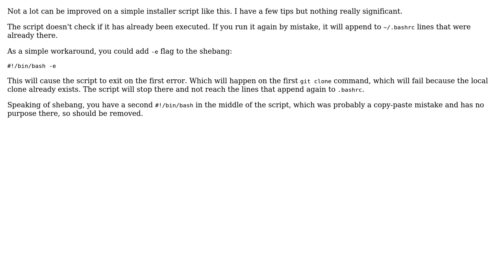Install Ruby using rbenv in a bash script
With thanks & praise to God, and with thanks to the many people who have made this project possible! | Content (except music & images) licensed under CC BY-SA | Music | Images & others | With thanks to user Shilpi Agrawal user janos user Jamal and the Stack Exchange Network Trademarks are property of their respective owners. You are responsible for your own actions.